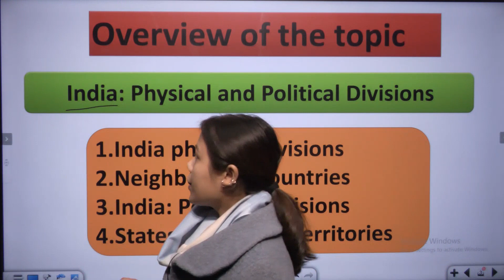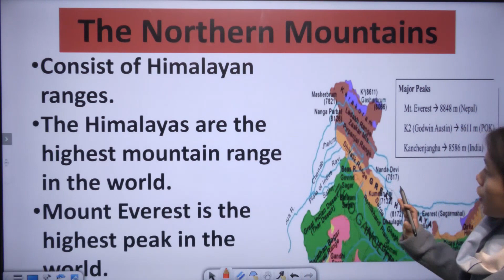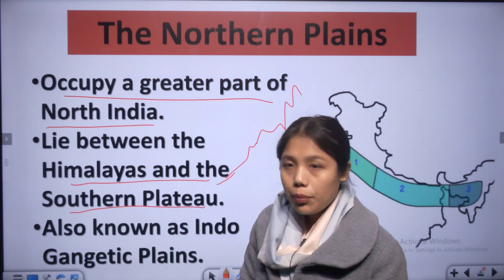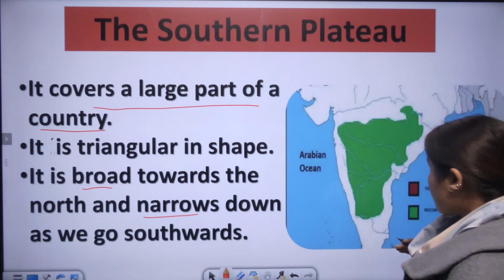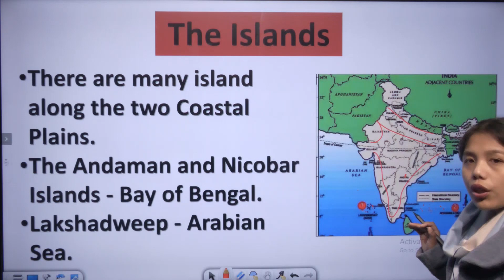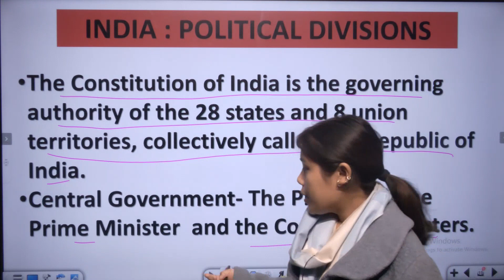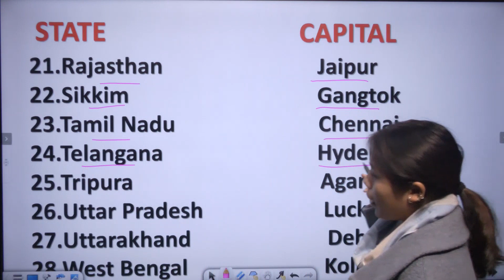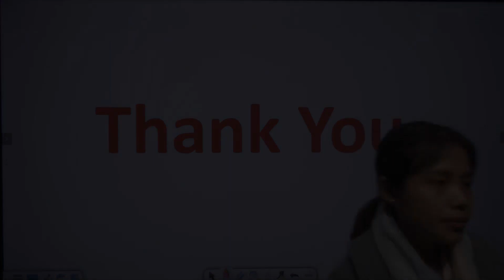Class 3 || SST || Indian Physical and political Division